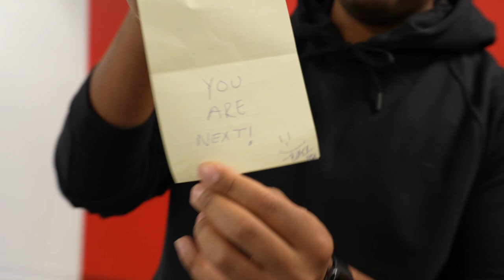2023 Hawks Sales Survivor Trailer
A brief overview of our favorite sales competition! Find the playlist on our channel to watch all 15 episodes!